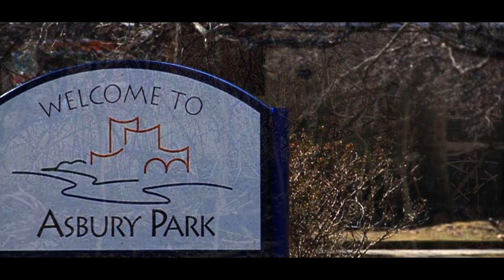SJ Dub - "Message to The Hood" | Directed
Music Video By SJ Dub Performing Message to The Hood
Shot, Directed And Edited By Em Aych
Lighting By Amiah Young